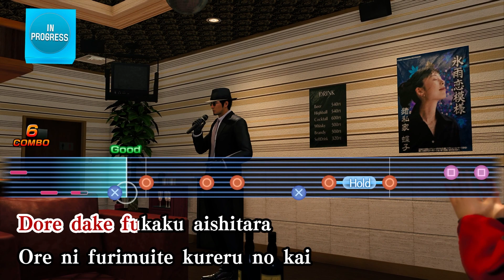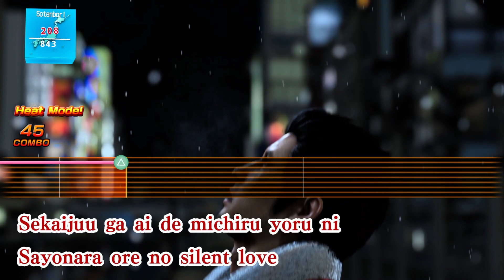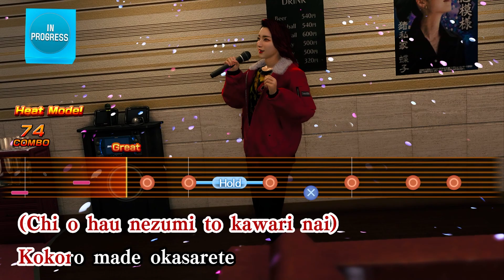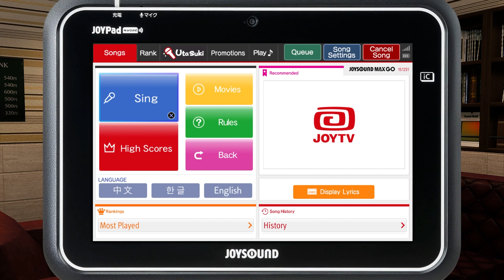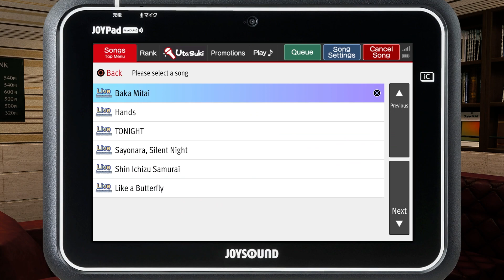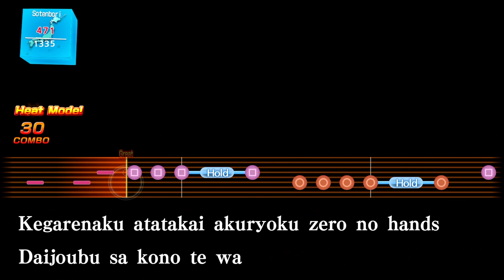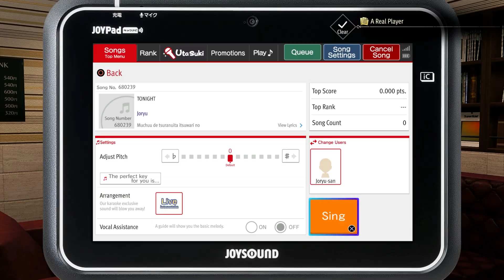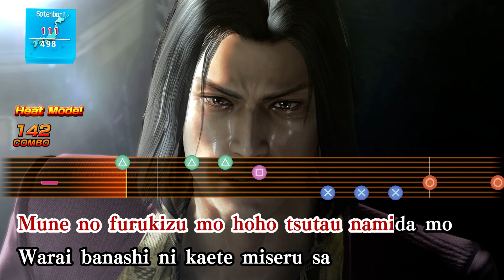THIS DUDE IS WILD LMAO | Like a Dragon Gaiden 1080p60FPS Part 10